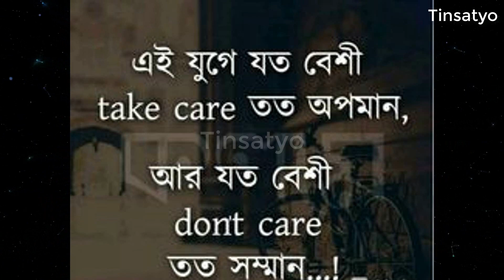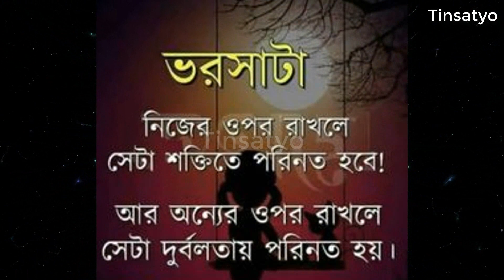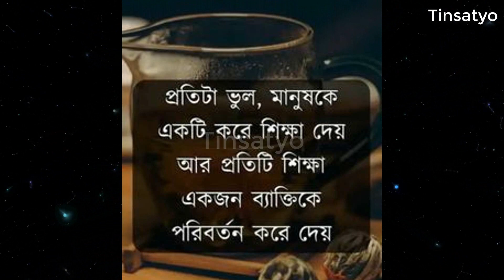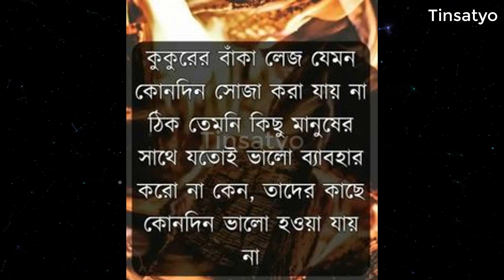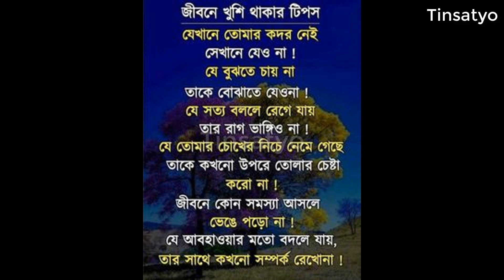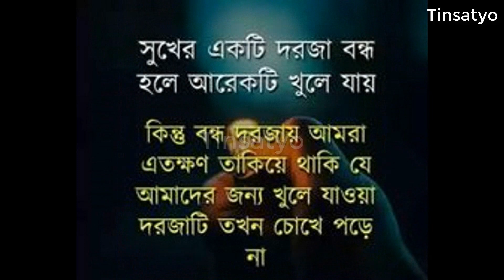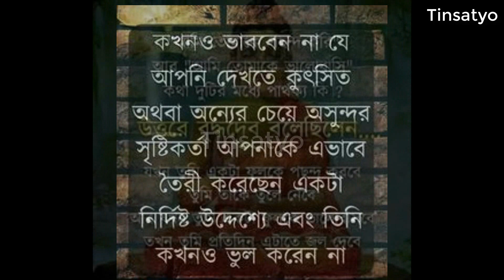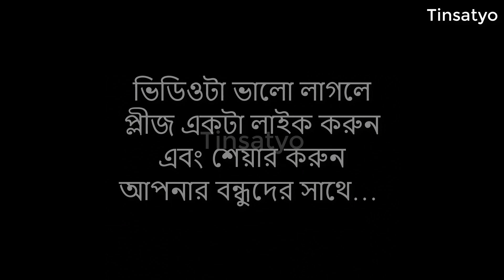Life Changing Powerful Motivational Quotes In Bengali | Inspirational Video | New Success Motivation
Hello Friends,
Welcome to u  in our channel Tinsatyo 🧡
     একটা অনুপ্রেরণা মূলক বাণী এবং গল্প  আপনার জীবন পাল্টে দেওয়ার জন্য যথেষ্ট। আর আমরা সব সময়েই চেষ্ঠা করি আপনাদেরকে এমন Motivational quotes and Motivational Stories উপহার দেওয়ার... যাতে  আপনাদের চলার পথটা আরো সহজ হয়। আশা করি এই  চেষ্টায় আপনারা আমাদের সাহায্য করবেন।
DO  L I K E | C O M M E N T | S U B S C R I B E

Bangla quotes
SKPR Motivation
sahaj jiban
banglaquotes,inspiration newmotivation,​  Quotes sad lovemotivation,motivationbangla banglamotivation SKPRmotivation
Rs Motivation Bangla video ,Bangla Heart Touching quotes,Quotes in Bangla
Bangla Motivational video,Heart touching quatos
valobasar manushke kikore bhule thakbo

motivational video,inspirational video,best motivational video,motivational speech,motivation,motivational,bangla motivational video,motivational quotes,inspirational